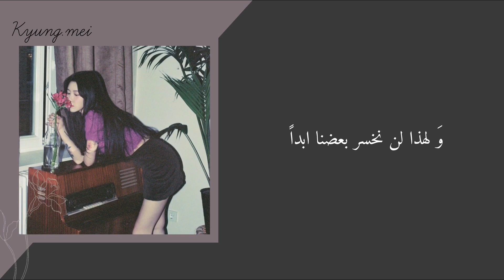백예린 (Yerin Baek) - Maybe It's Not Our Fault / Arabic Sub - الترجمة العربية